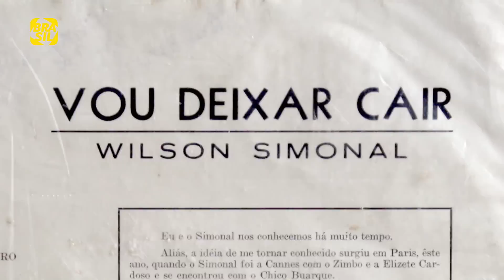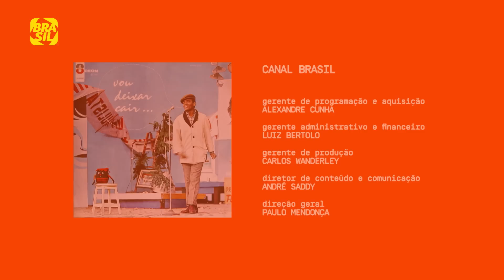Wilson Simonal - "Vou Deixar Cair" | Arte na Capa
A série mostra as histórias por trás de emblemáticas capas de discos brasileiros, como "Vou Deixar Cair", de WilsonSimonal

E também na TV:
NET: canal 650 HD e canal 150 SD
Oi TV: canal 806 HD e canal 66 SD
SKY: canal 113 ou 513
Claro TV: canal 650 HD e canal 67 SD
GVT | Vivo TV: canal 103
Vivo TV (DTH): canal 806 HD  e 566 SD